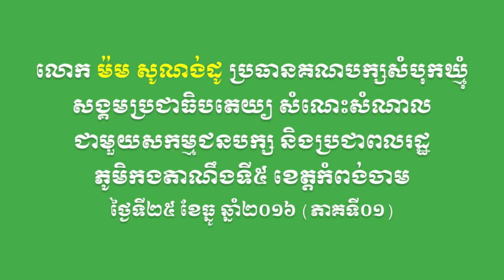SBK105-លោក ម៉ម សូណង់ដូ សំណេះសំណាលនៅភូមិកងតាណឹងទី៥ ខេត្តកំពង់ចាម (ភាគទី០១)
នៅថ្ងៃទី២៥ ខែធ្នូ ឆ្នាំ២០១៦ លោក ម៉ម សូណង់ដូ ប្រធានគណបក្សសំបុកឃ្មុំសង្គមប្រជាធិបតេយ្យ និងថ្នាក់ដឹកនាំមួយចំនួនគណបក្ស បានអញ្ជើញទៅជួបសួរសុខទុក្ខសំណេះសំណាលជាមួយសកម្មជនគណបក្ស និងប្រជាពលរដ្ឋនៅភូមិកងតាណឹងទី៥ ឃុំកងតាណឹង ស្រុកកងមាស ខេត្តកំពង់ចាម។ (ភាគទី០១)